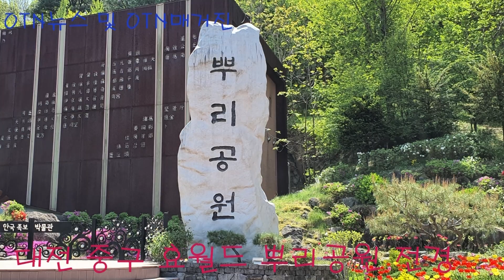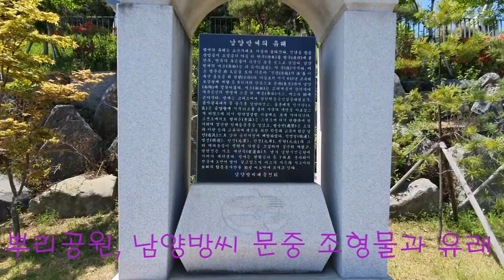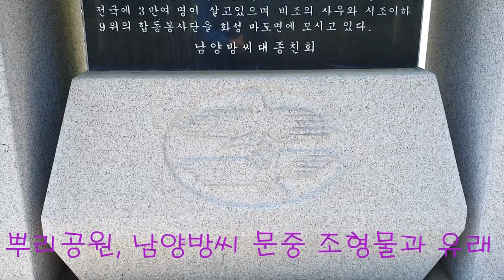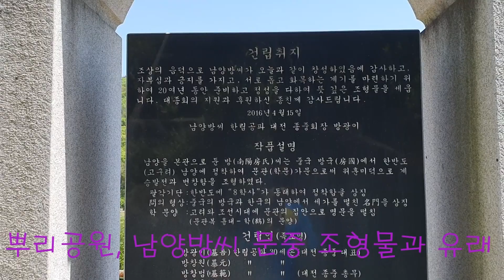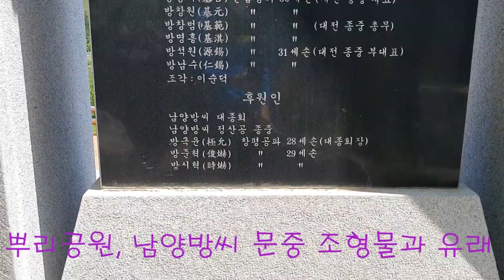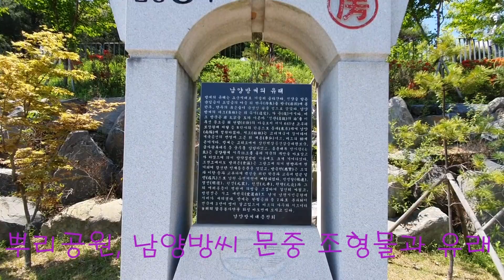(OTN뉴스)대전 효월드 뿌리공원(47), 남양방씨 문중의 조형물과 유래?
*남양방씨 문중의 조형물 작품설명 : 남양을 본관으로 둔 방씨는 중국(요나라) 단주에서 한반도(고구려) 남양에 정착하여 위훈미덕으로 계승발전과 번창을 주제로 공간성을 강조한 문(門: 개선문)을 형용하고, 한쌍의 학(鶴)의 형상을 모티브로 현대적 기법인 기하학적 대칭 안정미를 조형적으로 형상화하였다.
*남양방씨 문중의 유래?
방씨의 유래는 요순시대로 거슬러 올라간다. 선양을 받은 순임금이 요임금의 아들 휘 단주(丹朱)를 방국(房國)에 봉한 후, 단주의 후손들이 국명인 房을 성으로 삼았다. 남양방씨의 비조(鼻祖)는 휘 유애(遺愛), 자 준(俊)이시다. 비조 방준은 唐 太宗을 도와 이른바 ‘정관(貞觀)의 治’를 이루신 문소공 휘 현령(玄齡)의 아들로서 서기 643년 고구려 보장왕때 서달 등 8학사의 한분으로 동래(東來)하여 남양(南陽)에 정착하셨다. 시조(始祖)는 고려 개국에 참여하여 개국공신의 반열에 오른 휘 계홍(季弘)이고, 비조의 10세손이다. 방씨는 고려조에서 삼한벽상공신삼중대광보국, 금자광록대부 등 중추를 담당하였고, 통훈대부 방사량(士良)은 공양왕께 시무11조를 올려 시국의 폐단을 바로잡고자 하였으며 의서 향약집성방 저술에도 크게 기여하였다. 조선조에서도 방귀온(貴溫)은 조광조에 의거 현량과에 천거되어 참신한 인재등용문을 열었고, 방응현(應賢)은 조식과 이항 등과 교류하며 백성을 위한 학문과 교육에 힘쓴 일민(逸民)으로 남원 유천서원에 배향되었다. 방명달(明達), 명선(明選), 원진(元震), 원정(元井), 원량(元亮)과 그 외 여러분들이 병란에 의병을 모집하여 결연히 싸웠고 방원진은 시조 애련곡(愛蓮曲)도 남겨 남원시민공원에 시비가 세워졌다. 방씨는 한림공파 등 7파로 분파되어 전국에 3만여 명이 살고 있으며 비조의 사우와 시조이하 9위의 합동봉사단을 화성 마도면에 모시고 있다.